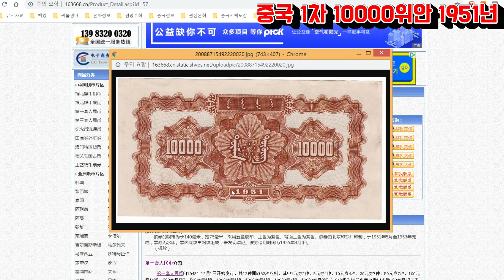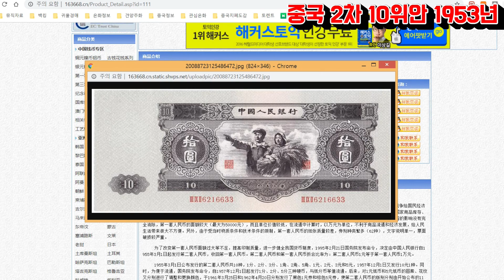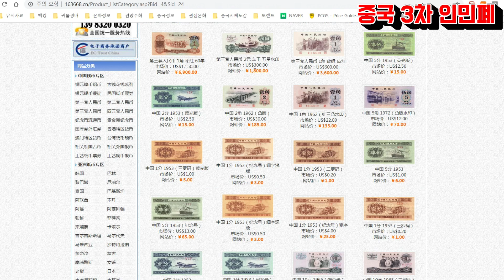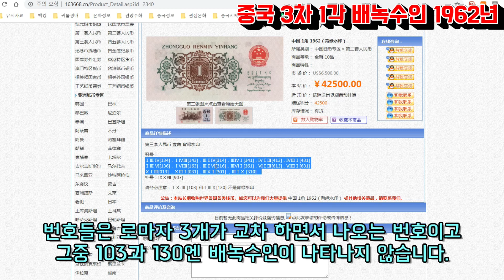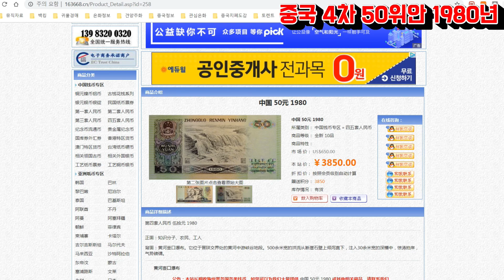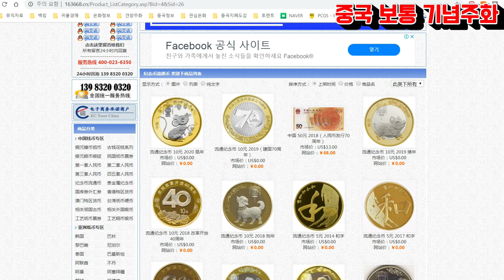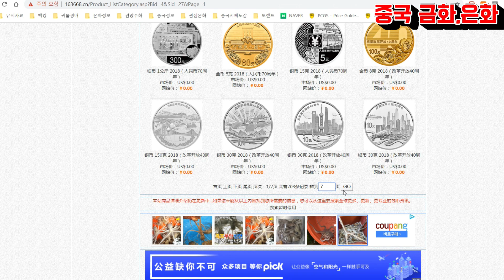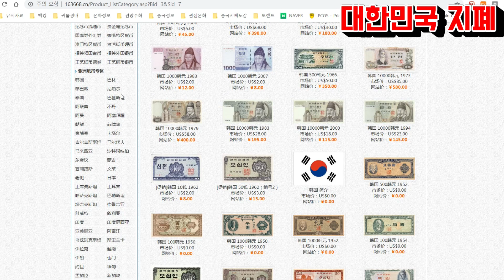중국 온라인 화폐상 2탄,중국 1~5차 인민폐,기념주화,금화,은화,중국내 한국지폐가격,중국내 북한지폐가격등...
중국내 화폐상을통해 중국 화폐 정보 알아보기 2탄
중국 1~5차 인민폐
보통 기념주화가격
중국 금화,은화
한국과 북한지폐의 중국내 가격

다음시간엔 온라인 화폐상에서 버젓이 팔고있는 짝퉁주화를 알아봅니다^^